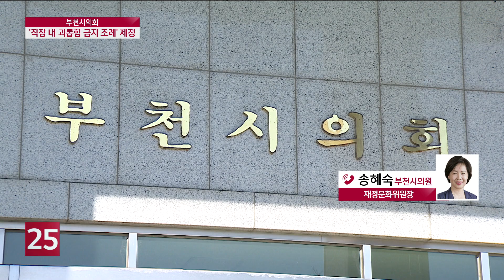[이슈&피플]부천시의회 ′직장 내 괴롭힘 금지 조례′ 제정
사회 곳곳에서 괴롭힘이 만연한 가운데
직장에서도 괴롭힘을 당했다는 제도들이
계속해서 나오고 있는데요.
이 가운데 부천시의회에서
′직장 내 괴롭힘 금지 조례′가 제정돼
이목이 집중되고 있습니다.
해당 조례를 대표 발의한
송혜숙 부천시의원과 전화연결돼있습니다.